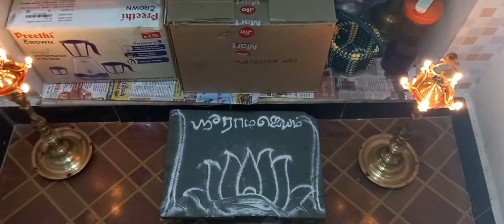எங்க வீட்டு பூஜை அறையும் வீட்டு சாமி வழிபாடு முறையும் அழகிய பூஜை அறை அலங்காரம் 🙏🙏🙏🌹🌹🌹🙏🙏🙏